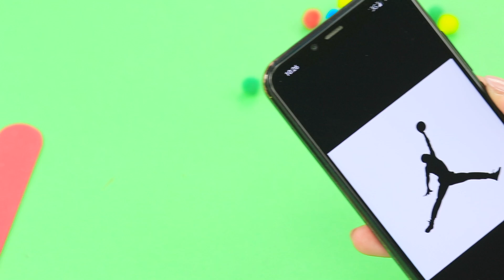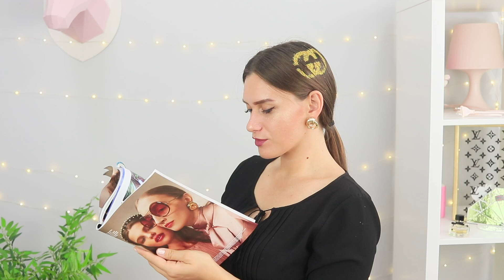14 лайфхаков и дизайнерских идей своими руками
Не представляешь свою жизнь без модных брендов? Тогда наше новое видео точно для тебя! Ведь сегодня мы поделимся необычными идеями, как добавить в свою жизнь еще больше брендов!

Материалы:
• пластиковый лоток
• цепочка
• карабины
• саморезы
• акриловые краски
• кисти
• консервная банка
• пластиковая папка
• ножницы
• бумага
• гель для волос
• канцелярский клей
• блестки
• фоамиран
• атласная лента
• полубусины
• горячий пистолет
• фурнитура для бижутерии
• липучка
• банан
• булавка
• распечатанные лого
• картон
• вешалка
• маркеры
• подводка для глаз
• зеленая ткань
• «молния»
• конфеты “Mentos”
• солнцезащитные очки
• булка
• салатный лист
• сосиска
• кетчуп
• сыр
• фоторамка

Больше интересного на Трум Трум Селект:
Самые популярные видео:
Съедобная канцелярия! 16 смешных пранков над друзьями